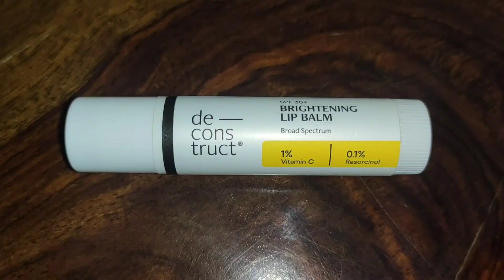Nadar k liye aaya Digital Gift 🎁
I hope you like this vlog GurPushpOfficial I hope you like this vlog😊